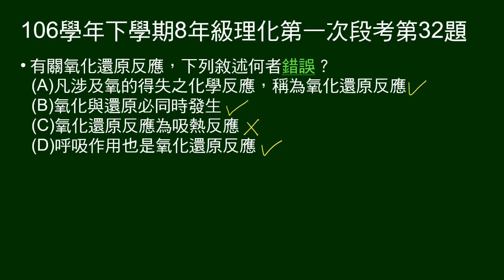106學年下8年級理化一段第32題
關於氧化還原反應，敘述何者錯誤。